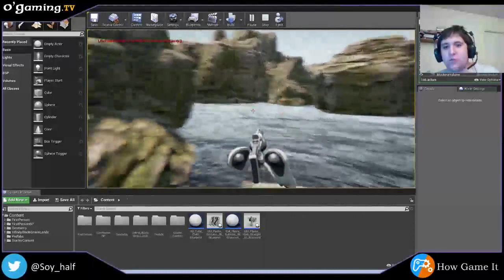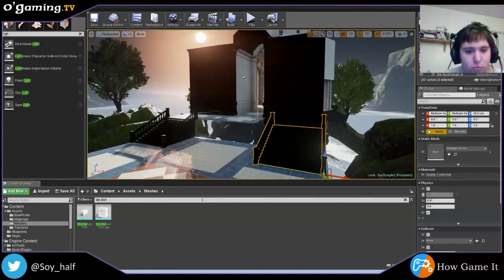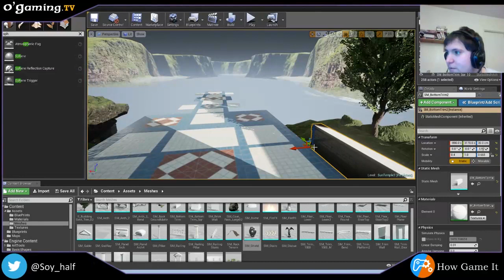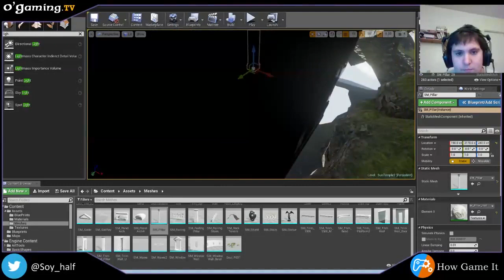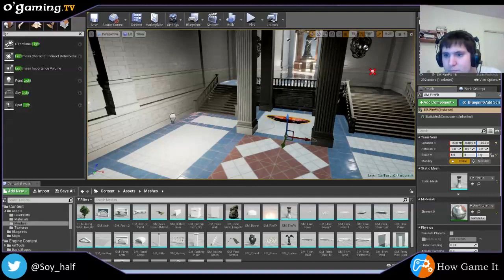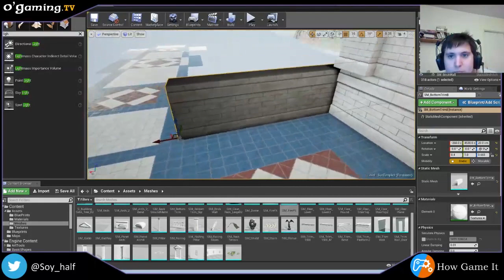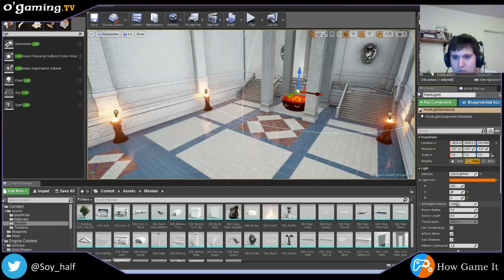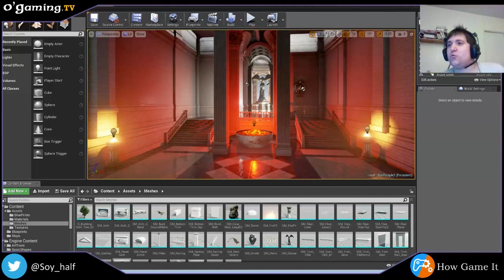Level design sous Unreal Engine 4 - How Game It avec Half - 20/12/15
Dans son émission How Game It, Half vous explique comment développer votre propre jeu : du concept à sa conception, il vous mène dans plusieurs émissions à la réalisation d'un jeu complet ! Plusieurs styles de jeux, des explications complètes, et vous êtes ready pour vous lancer à votre tour ;)